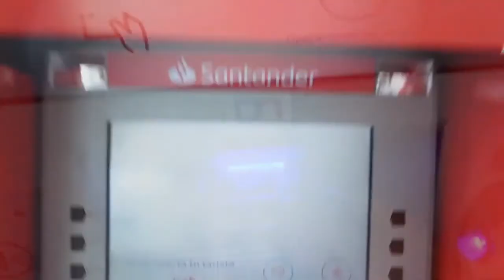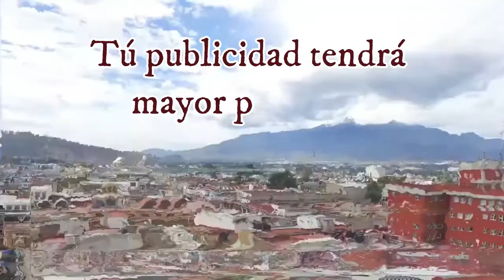Rueda el Balón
Hoy, en nuestro programa, Rueda El Balón, con J. Mario Castillo, celebramos el Quinto Aniversario de Diario El Volcán, y tenemos como invitada a Mayra Liss Jiménez.